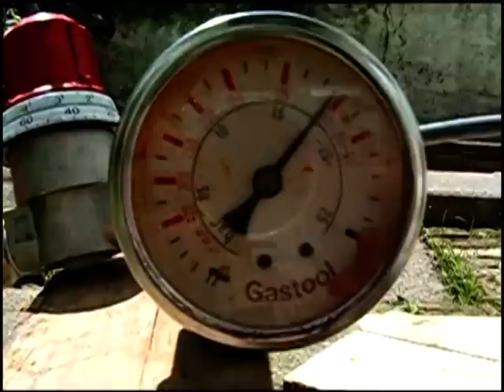test van Petroleum brander voor plaatsing in model stoom sleepboot.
Test met petroleum gas verstuiving met voordruk van ca 1.5 bar.
Door eigen vlam verwarmd tot gas vormig.
Tweede deel met grotere lucht toevoer in de branderkop, waardoor de vlam warmer en korter is en minder roet.